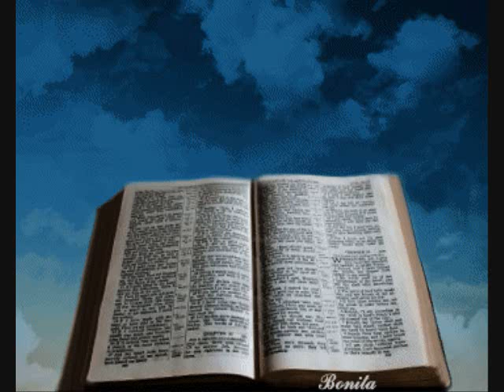THROUGH THE FIRE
A VIDEO WITH A MESSAGE NO MATTER WHAT YOUR GOING THROUGH GOD IS WITH YOU..PUT YOUR TRUST IN HIM HE WILL NEVER LEAVE  YOU HUGS...